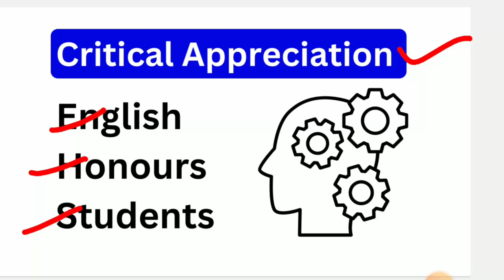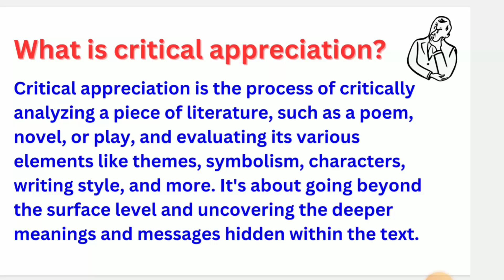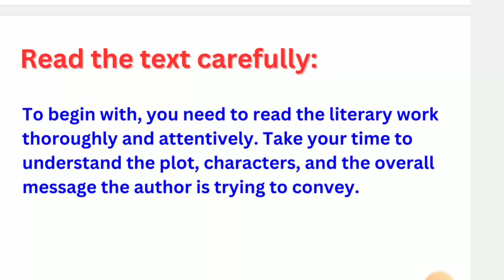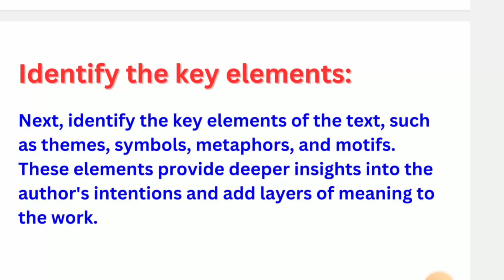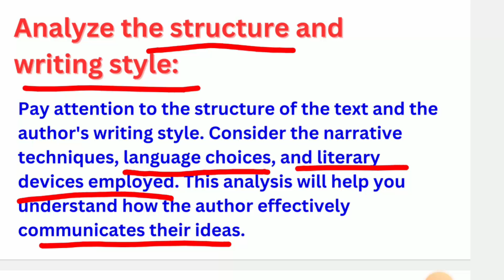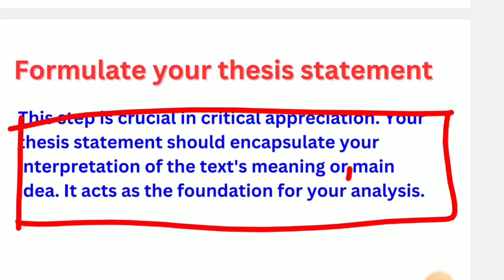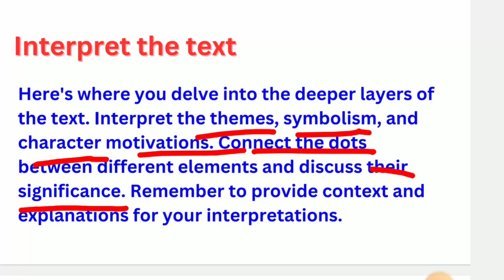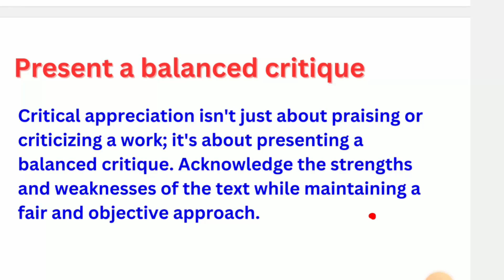How to Write Critical Appreciation in English literature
Critical appreciation in English literature refers to the analytical evaluation and interpretation of a literary work, such as a poem, novel, play, or essay. It involves examining and assessing various aspects of the literary piece, including its themes, language, structure, characters, and style, among others.